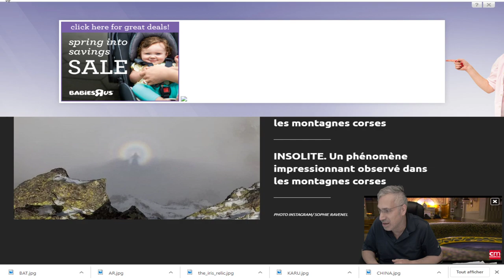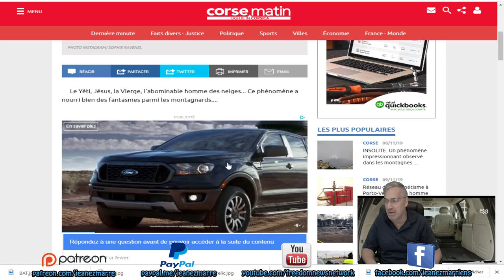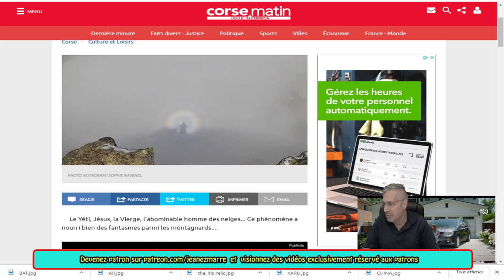WOW;INCROYABLE PHOTO DES MONTAGNES EN CORSE;JÉSUS;LE YÉTI OU LA VIERGE?